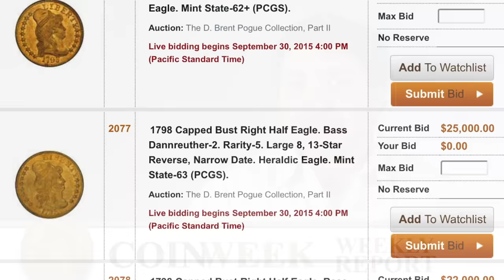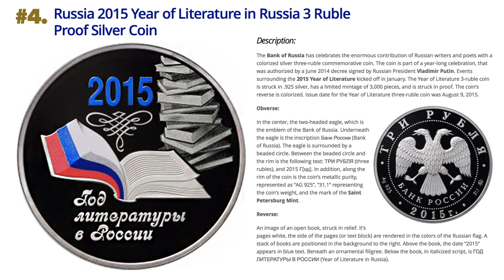CoinWeek Weekly Report - September 28, 2015 - Video: 5:20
CoinWeek Editor Charles Morgan and CoinWeek beat writer Rebecca Nguyen discuss the week's top stories. Topics covered: U.S. Mint Product Sell-Outs, Round II of the Pogue Sale, The Stack's Bowers - Sotheby's Rarities Auction on October 1, and of course, this week's Top 5 Coin Profiles.